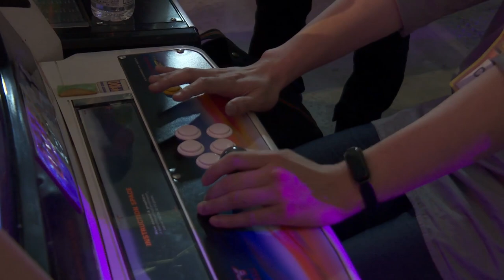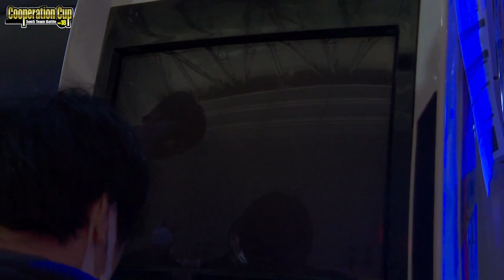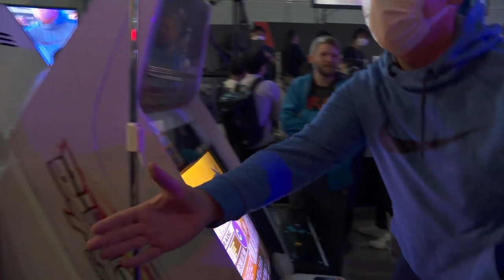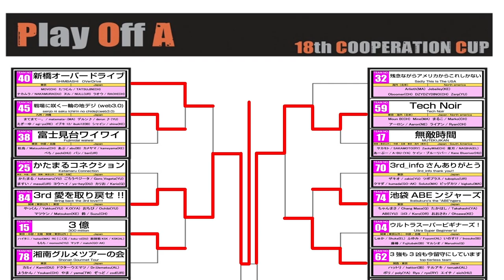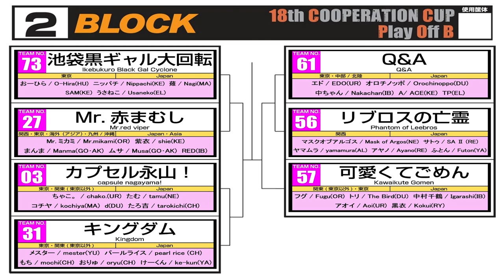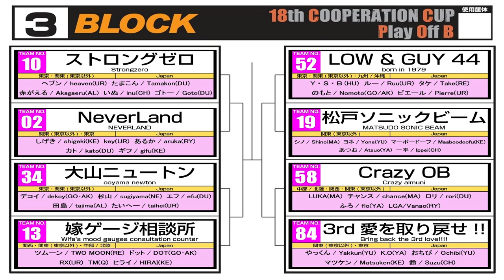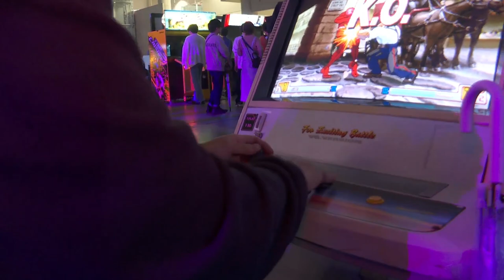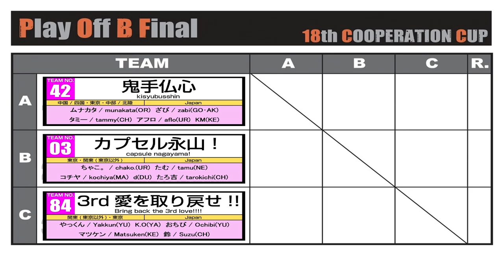Cooperation Cup Vol. 18 (2023) - Round 2 + Play-Offs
The official English on-site stream for Cooperation Cup Vol. 18, a Street Fighter III: 3rd Strike team tournament held at DreamHack Japan in Tokyo (May 13, 2023)

Give thanks to the legend Matsuda for this event

0:00 - Round 2
1:12:05 - Play-Offs A/B